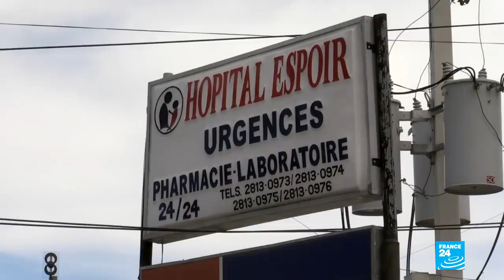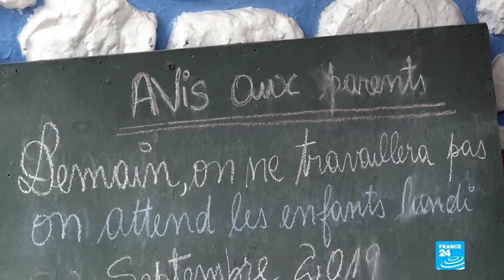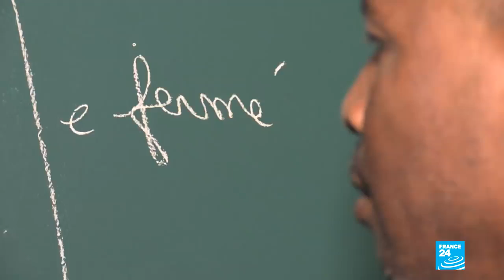Crisis In Haiti Nears Boiling Point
November 06, 2019 - For nearly a year and a half, protesters in Haiti have been calling on President Jovenel Moïse to step down. What began with dissatisfaction at fuel shortages has evolved into widespread anger over the rising cost of living and a corrupt elite. All sectors of Haiti's economy and public services are at a standstill, and demonstrations often descend into riots. FRANCE 24's Flavian Charuel reports.